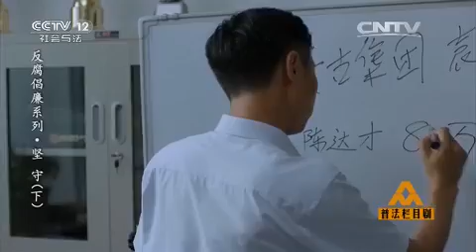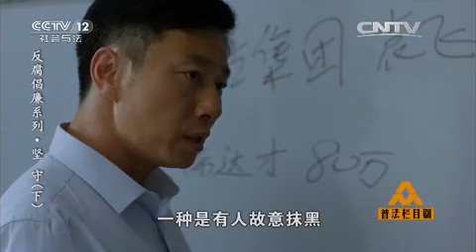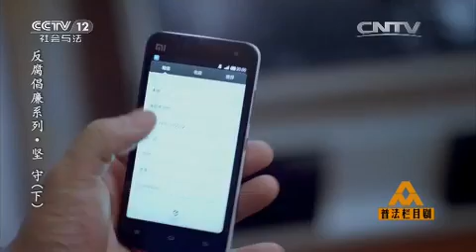反腐倡廉系列剧·坚守（下）【普法栏目剧 20160113】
本期节目主要内容： 天古县有一栋大楼突然间发生了倒塌，市纪委书记耿爱国对天古县大楼倒塌事件进行了调查，这栋大楼倒塌背后隐藏了错综复杂的事情。耿爱国收到了一封匿名举报信，举报信正是昔日的恩师陈达才。更多详情，敬请收看。